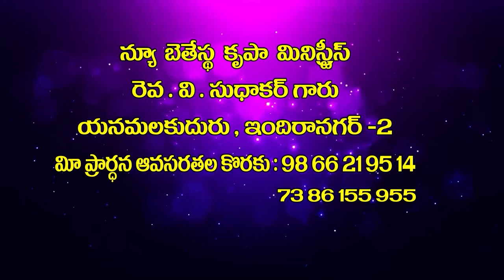v sudhakar garu 13 5 22